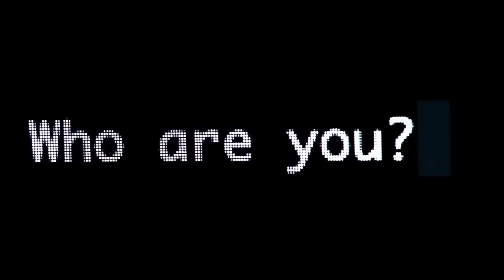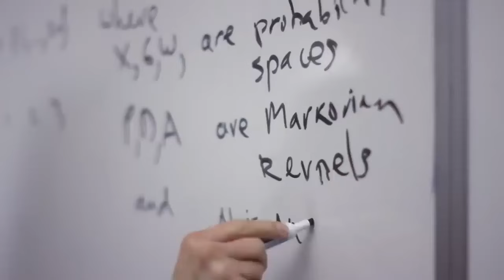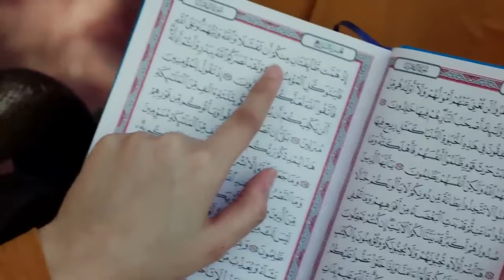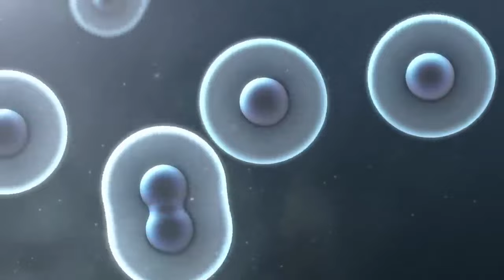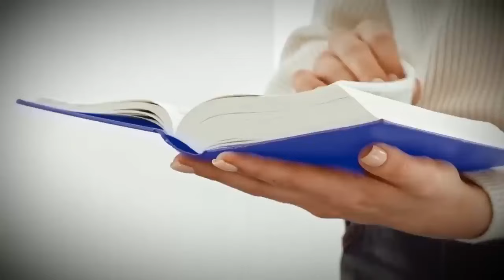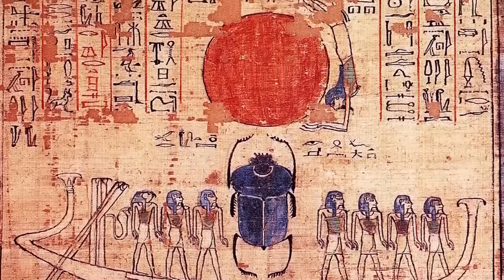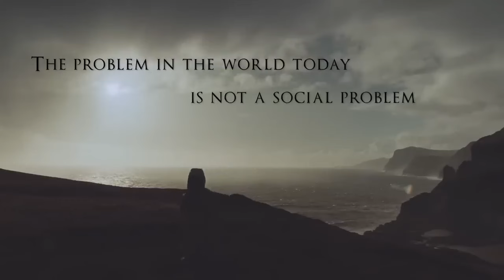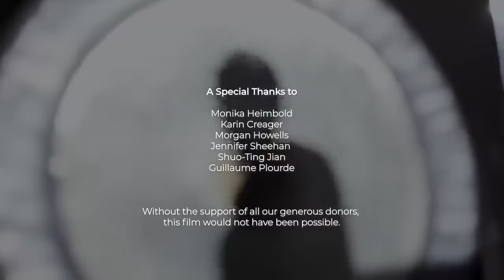🔆 Пробуждение Разума - Познай себя / Фильм 2023 года на русском языке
✨ Здрав будь Творецъ во плоти 🙏🏻
Я Меркул, занимаюсь исследованием СЕБЯ, делаю это посредствам Медитации и Духовных практик. Воспитываю свой характер и не гонюсь за деньгами. для меня главное БлагоЧестие и жить по Совести ✨ Разверни описание ✨

Компания появилась в результате интереса на КАЧЕСТВЕННУЮ МахАмарную продукцию у Единомышлеников. А так как Я сам
  изучаю его 🍄  действия на Ум, Душу, Тело. (Мой путь к Истоку, к Роду 🙏) То появилась коммерческая деятельность сопутствующая творчеству. Продукция сертифицирована Красного и Пантерного (🍄 чаи пакетированные, капсулы в веганских оболочках, настойка от боли в суставах, крем для лица и нежных мест, мазь для заживления ушибов. А так же имеется Ежевик гребенчатый (помолом и в капсулах), Средство для чистки Шишковидной железы и другие легальные природные Дары.
А так же одежда и сувениры с Яркими принтами🍄
 🎁 купи себе на подарок футболку 😉)

Горжусь своей продукцией.
Консультирую при ЗАКАЗЕ.
Есть возможность пройти погружение под присмотром грамотного опытного специалиста в преображение ЛИЧНОСТИ в состояниеМедитации и Духовной практики 🙏

☝️ Это ЧАТ ДЛЯ ОБЩЕНИЯ

Ресурсы которые продвигаются с мим участием 🙏🏻
Реколендую жать Колокол 🔔  все уведомления (так не пропустишь новинку)
Читаю ВСЕ КОММЕНТАРИИ